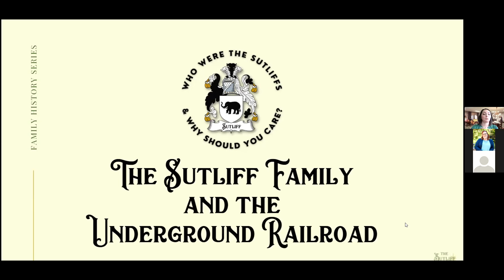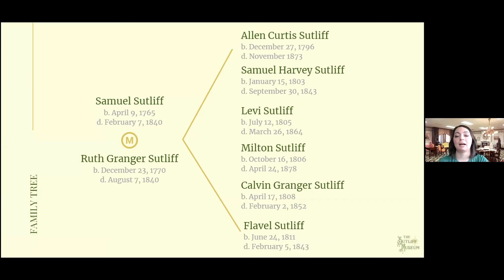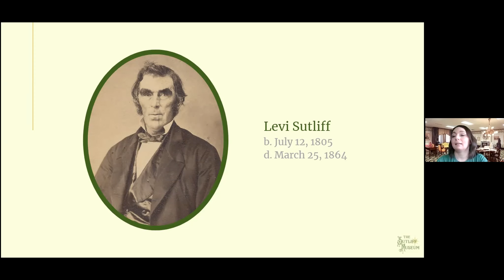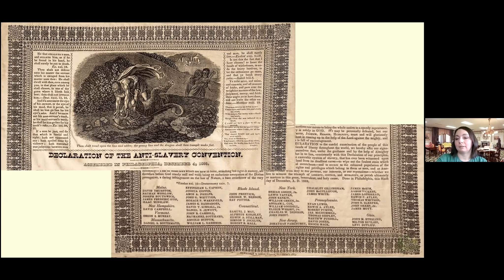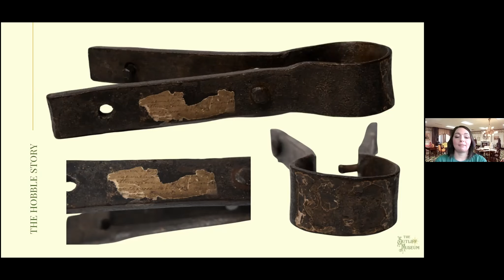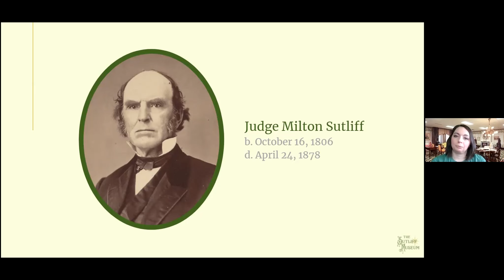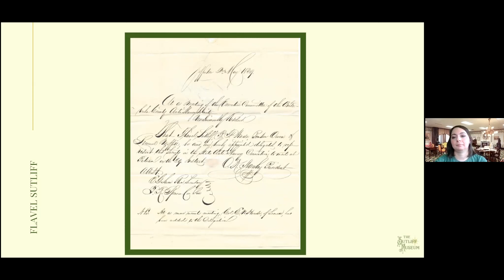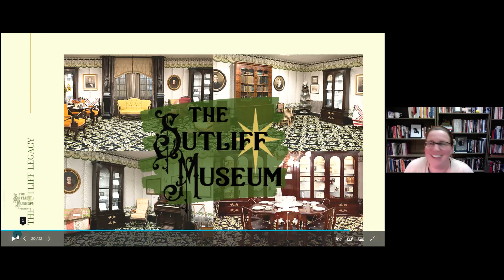E6: Melissa Karman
Melissa Karman, Director of the Sutliff Museum, discusses the significant role played by the Sutliff family in the antislavery movement.